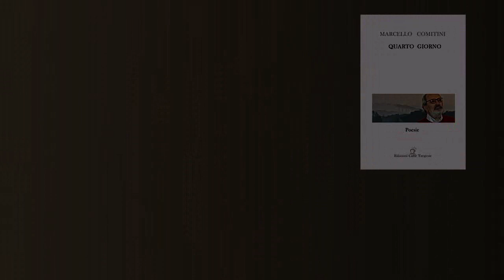Marcello Comitini - Perché possa anch'io volare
da:  MARCELLO COMITINI
          QUARTO GIORNO
                  Poesie
      Edizioni Caffè Tergeste

Sergei Rachmaninov - Cello Sonata in G minor
Natalia Gutman , cello
Elisso Virsaladze, piano

Fotografie: L.M.Corsanico, Sur de Chile

La luce si dilata dietro le montagne
traspare tenue come vetro azzurro
perché possa anch'io volare
oltre l'oscurità delle colline.
La notte si condensa fra le ombre delle querce
Si scioglie lentamente nella brina
scivola nelle acque ancora buie del fiume,
fugge trascinata lontano dalle onde.

Io che resisto al vento pesante come sasso
chiuso in me stesso e nei miei desideri.
Leggero come foglia vincolata al ramo
tento di fuggire fremendo nella luce.
Io che sono ombra della notte,
carne della quercia, sangue di quel fiume
che si trascina tra le onde verso il mare.

Io che non amo le ali della morte.
L'albero profondo e folto nell’estate
ci nascondeva il cielo che in eccesso
abbiamo immaginato azzurro.

Ora spoglio lo spazio irrompe tra i suoi rami.
Come uccelli impauriti ci buttiamo in volo
verso il cielo che ci nega.

E ripensiamo con malinconia
alla pienezza profonda di quell’albero.